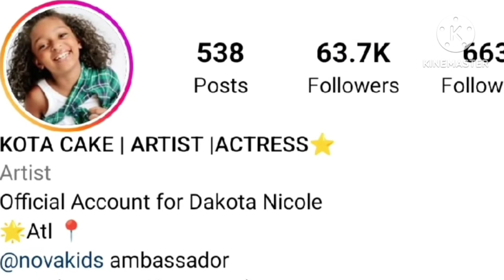Dakota Nicole (Kota Cake) Vs King Ali (Ali Espada) Lifestyle Comparison | Biography | Affairs | Age